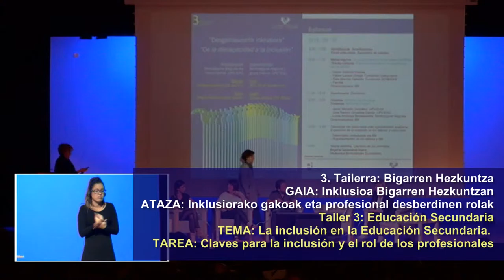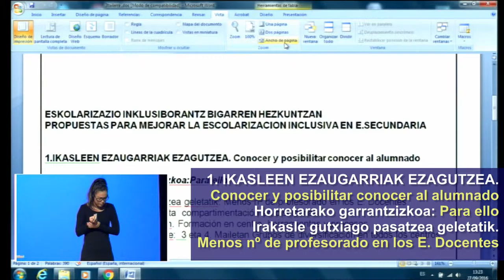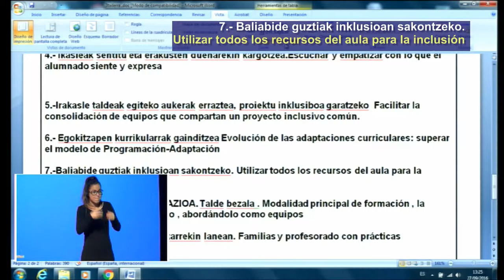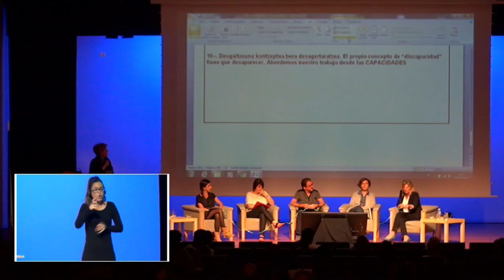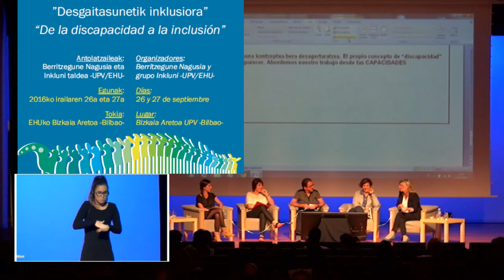DESGAITASUNETIK INKLUSIORA T3 Bigarren Hezkuntza lantaldea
Bigarren Hezkuntzako Lan Taldearen ONDORIOAK INKLUSIORA jardunaldian; Lorea Aretxaga @bgnagusia Berritzegune Nagusiko aholkulariak laburtuta. Elkarlanean sortutako materiala @BgNagusia eta @UPVEHU CCbySA 2016